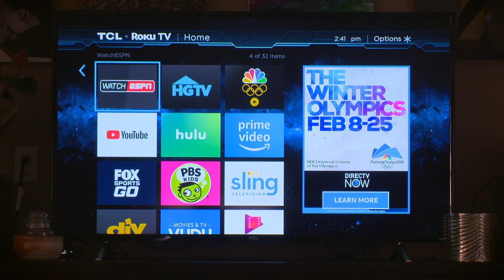McCarter: We Need New TV Recycling Legislation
Pa. state Rep. Steve McCarter has introduced legislation that would require manufacturers to recycle much more than their market share for a while, until the heavy old TVs have gone the way of the shows we used to watch on them and disappeared.